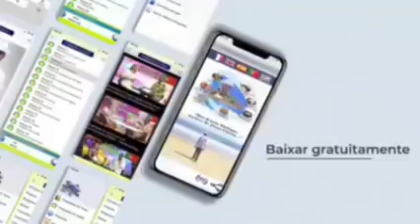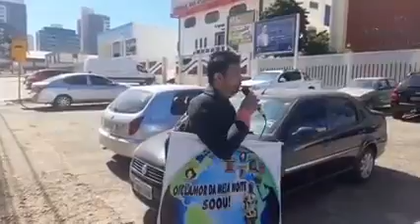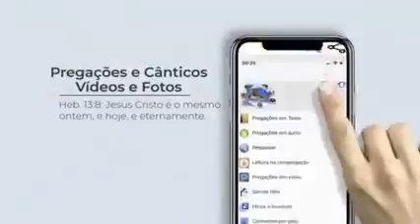A mensagem chegacomo um terremoto nas igrejas do Gama DF. Profeta Kacou Philippe